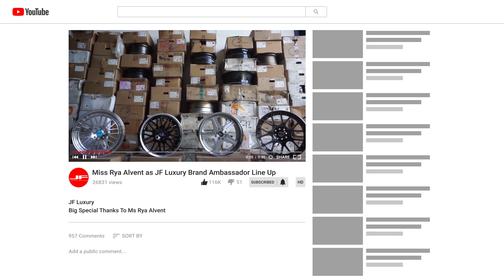Trik Irit Ganti Velg All New Veloz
Begini trik irit ganti velg All New Veloz biar hasilnya maksimal! Tentunya pakai velg enteng JF FLOW FORGED yang enggak pernah salah!

JF Luxury - One Step Ahead!